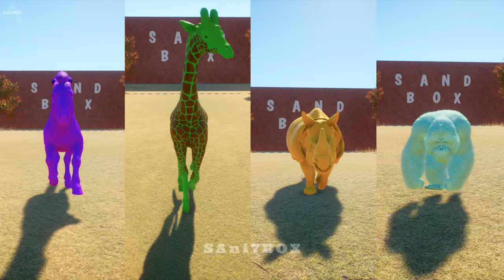Planet Zoo Virtual Race of Color Animals - Przewalski's Horse, Giraffe, Rhinoceros, Orangutan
Planet Zoo Virtual Race of Color Animals - Przewalski's Horse, Reticulated Giraffe, Indian Rhinoceros and Bornean Orangutan(monkey).
Running Przewalski's Horse, Reticulated Giraffe, Indian Rhinoceros and Bornean Orangutan.
Walking Przewalski's Horse, Reticulated Giraffe, Indian Rhinoceros and Bornean Orangutan.
Zoo simulator & Indian zoo & Animals video.
It is very cute to walk & cute animals.
Take a look at that back!
Meet the zoo animals.

About SAni7BOX
Hello, welcome to SAni7BOX.
We are working hard to make it fun and enjoyable to watch.